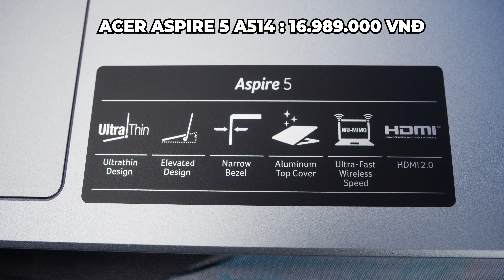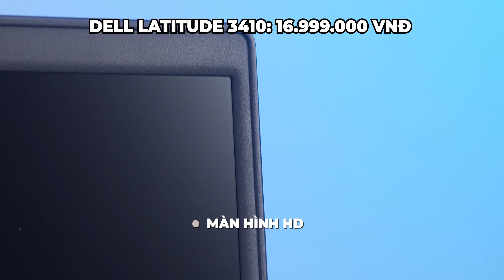Top 5 Laptop văn phòng được ưa chuộng nhất 2021